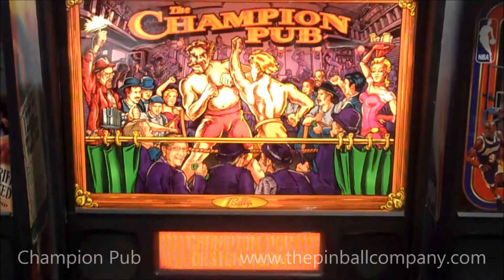Champion Pub Pinball Machine